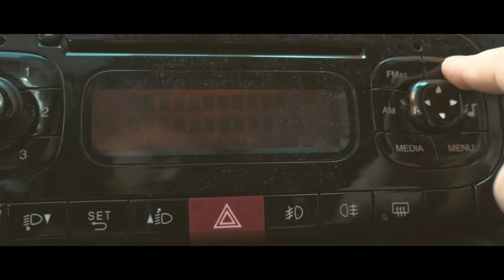Ritorno alla pizza del Futuro | Recensione Pizzeria Ciarly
Per assaggiare la pizza di Raffele Bonetta della pizzeria Ciarly a fuorigrotta, bisogna essere pronti a fare un passo nel futuro e comunque mantenere sempre un appiglio alle tradizioni.
Un vero e proprio RITORNO AL FUTURO!!
Cornicione alto e lievitato meravigliosamente, un impasto con un idratazione pazzesca. Insomma non vi resta che guardare il video e scoprire la recensione che ho fatto alle pizze